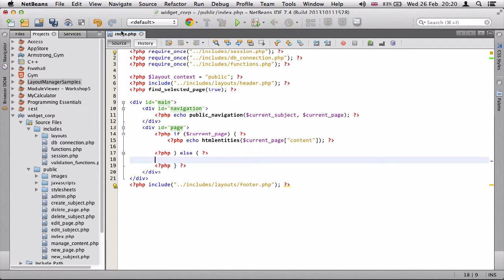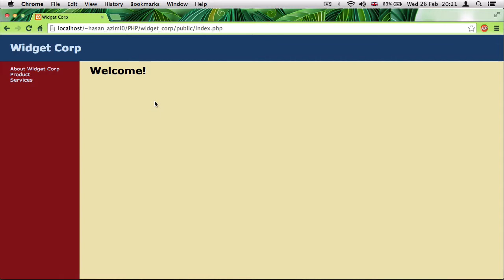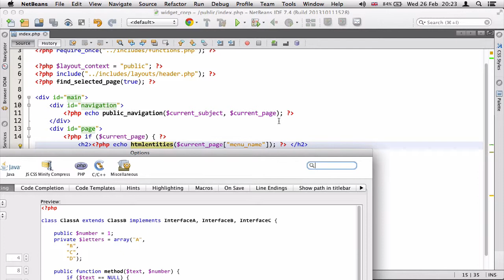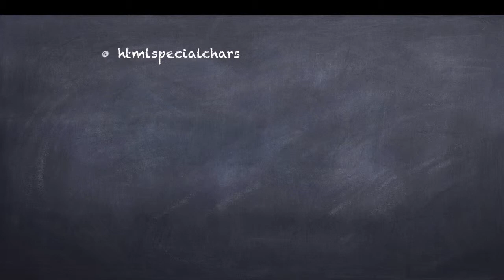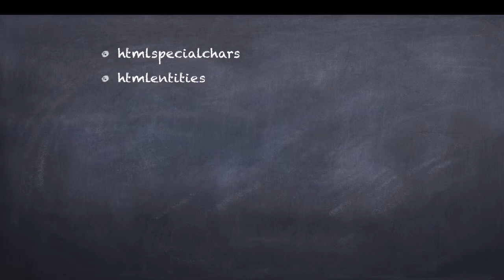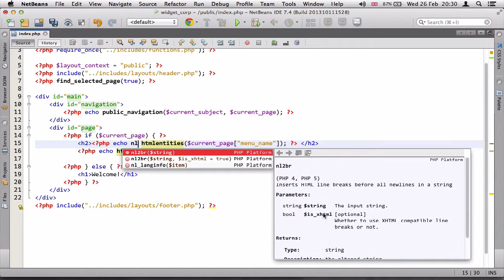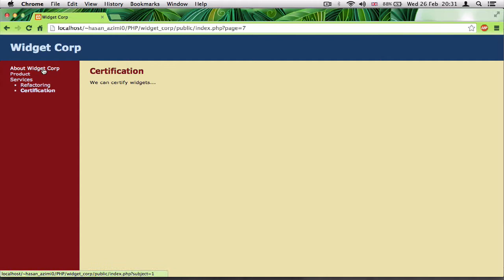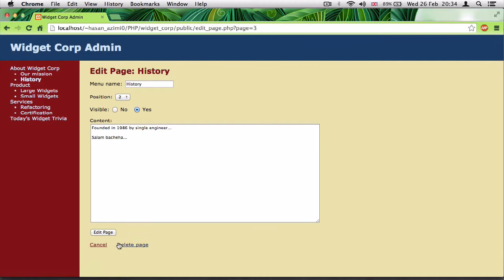۹۳- تنظیم منطقه عمومی سایت در پی اچ پی PHP